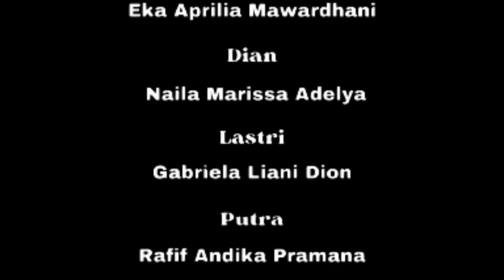SING KELINGAN KELANGAN - Short Film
Halo kanca-kanca Eternal lan sawatarane!

Tepangaken kita saking kelompok 1 ajeng enggal nampilaken film cendhak kita kang nduweni irah-irahan "SING KELINGIN-KELANGAN".

Sinopsis :

Yen wis takdire, mesthi bakal bali.
Crita iki nyritakake pas ketemune wong wadon jenenge Kinanthi karo priya jenenge Dorma sing dicritakake tegas lan wibawa ing sekolahan, wong loro kuwi padha pacaran ananging salah sijine kudu ninggal merga kahanan, nanging sakwise kuwi isih ngarep-arep bisa ketemu lan bali kaya ing jaman biyen, apa kahanan bakal nggawa dheweke ketemu lan miwiti maneh kaya sadurunge utawa bakal dadi sebaliknya?

 PENASARAN KARO KELANJUTANE CRITO DORMA LAN KINANTHI?AYO MONGGO DIDELENG ING YOUTUBE KITA!!!

KRU

Produser : Farah Naily Salsabila (12)
Manajer Produksi : Gabriela Liani Dion (16)
Sutradara : Dhea Vanessa Januardini Gulo (07)
Penulis Naskah :
1.Isma Jati Dwi Rahayu (21)
2.Evi Wahyuni (11)
Asisten Kamera :
1.Beril Alif Al Rahman (02)
2.Muhammad Asyim Ubad (26)
Editor :
1.Ibnu Atha Adhany (19)
2.Muhammad Asyim Ubad (26)
Tata Busana :
1.Naila Marissa Adelya (31)
2.Eka Aprilia Mawardani (09)
Tata Panggung :
1.Muhammad Filbert Savero Ammar (27)
2.Beril Alif Al Rahman (02)

PEMERAN

Kinanthi : Bulan Annastasya Waroka (03)
Mas Dorma : Muhammad Filbert Savero Ammar (27)
Tangguh : Eka Aprilia Mawardhani (09)
Dian : Naila Marissa Adelya (31)
Lastri : Gabriela Liani Dion (16)
Putra : Rafif Andhika Pramana (33)
Pelayan : Evi Wahyuni (11)
Resepsionis : Isma Jati Dwi Rahayu (21)
Preman 1 : Dava Cahya Ranata Putra (05)
Preman 2 : Dani Firmansyah (04)
Panitia :
1.Muhammad Asyim Ubad (26)
2.Farhan Indra Agzuaziz (13)
3.Gadiza Martha Nindya (17)
4.Muyassaroh Nail Illiyuni (30)
5.Dani Firmansyah (04)
6.Farah Naily Salsabila (12)